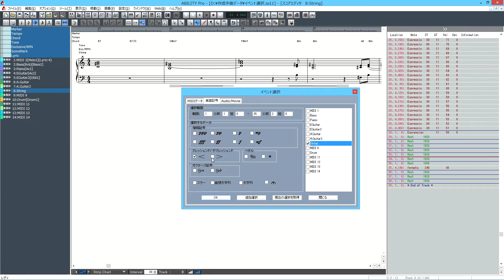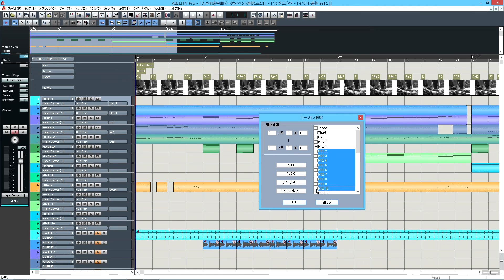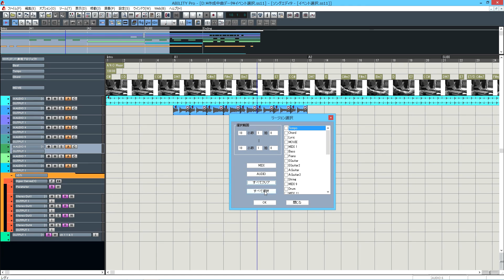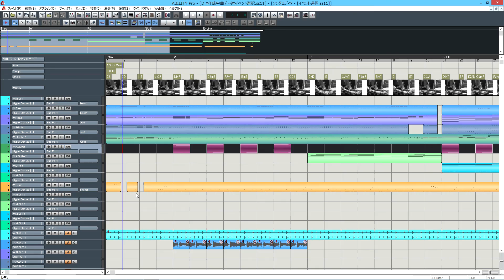【ABILITY】 イベント選択ダイアログ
イベント選択は各エディタでマウスで行えますが、 イベント選択ダイアログでは範囲を指定し、指定条件での選択などが行えます。

右下の設定から「 HD 」を選択することで HD 画質の動画をご視聴いただけます。全画面表示でご覧下さい。